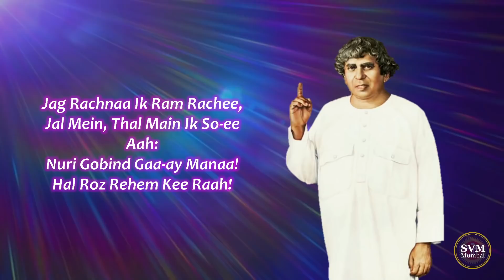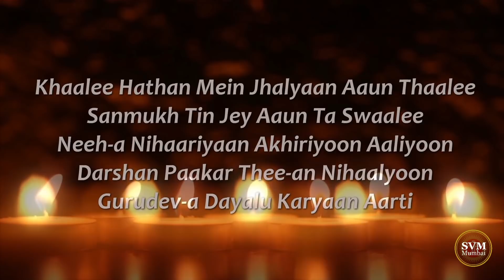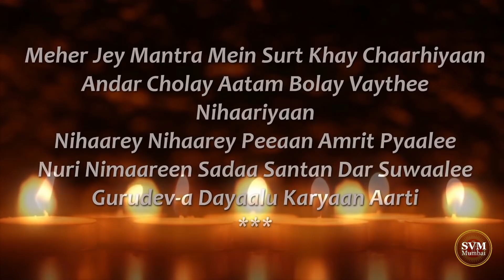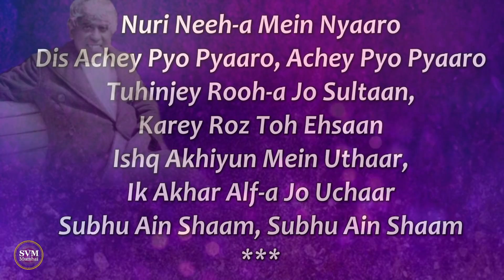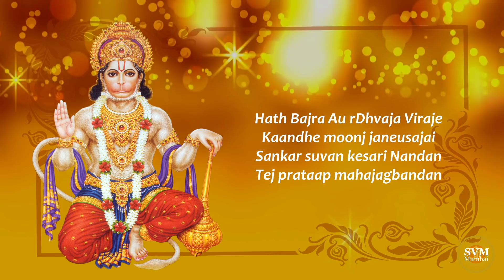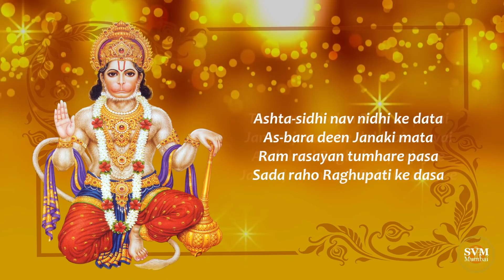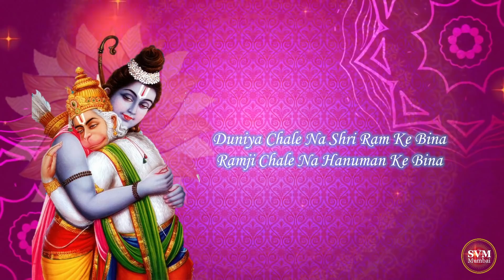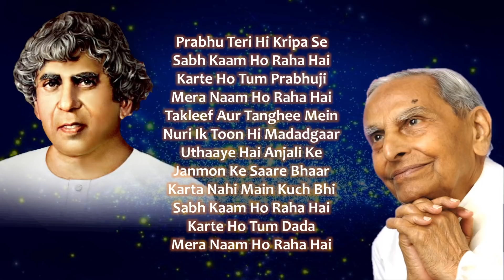Virtual Live Satsang- Saturday, 9th January, 2021